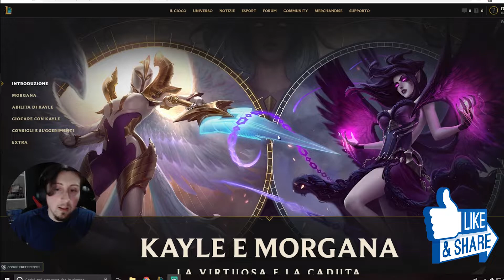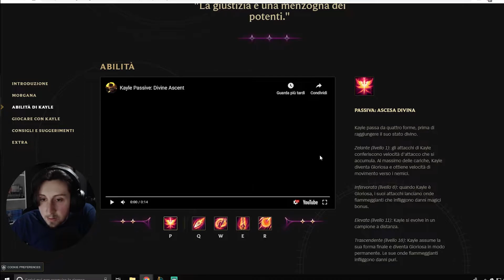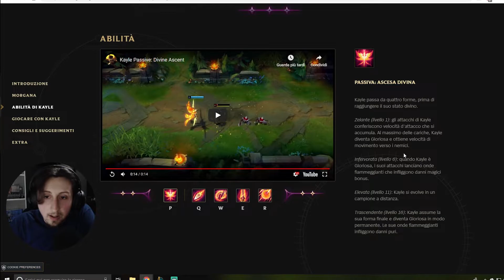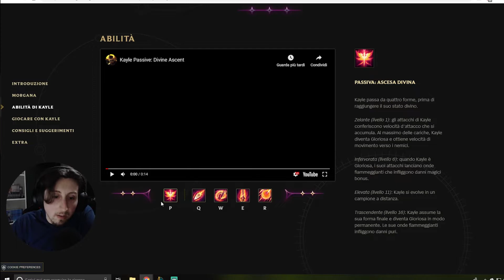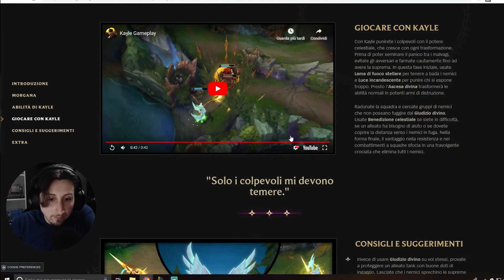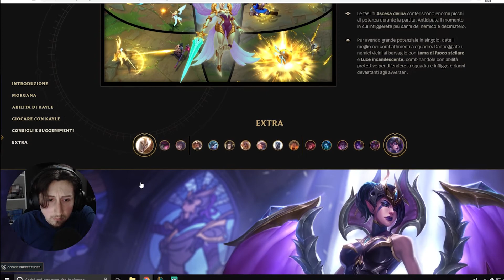ANALISI REWORK KAYLE LA VIRTUOSA E MORGANA LA CADUTA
Nuovo video analisi sui due nuovi rework di mamma riot games. (Kayle la virtuosa e Morgana la caduta)
Buona visione.